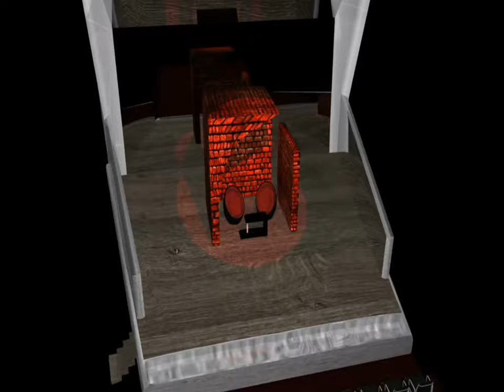Theater scene 3D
3D model maya 2016 scene